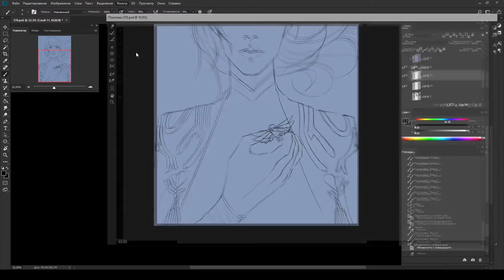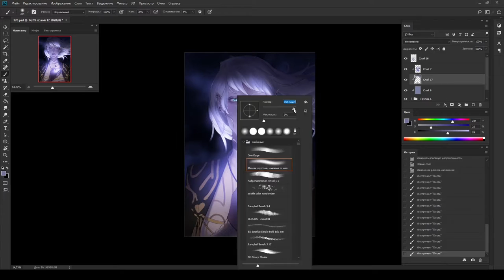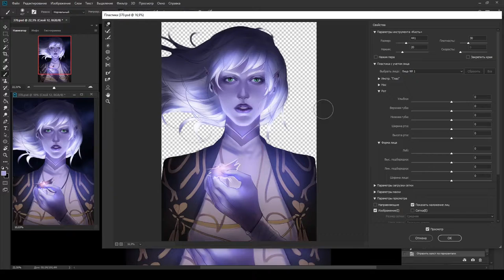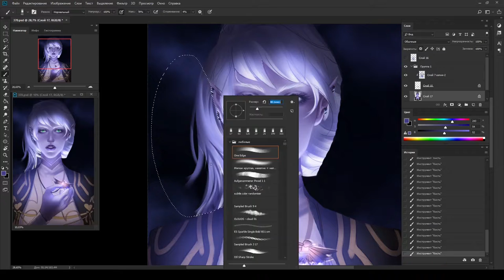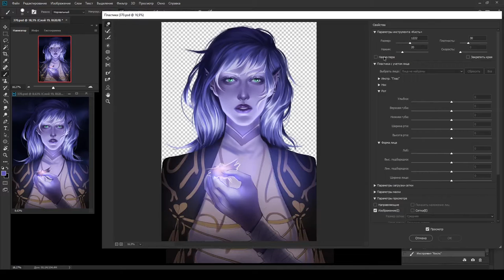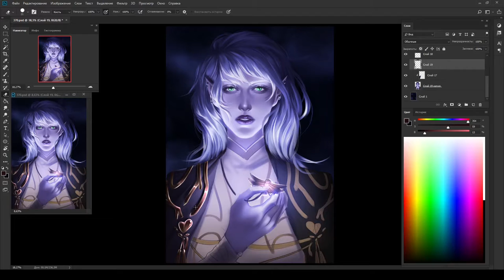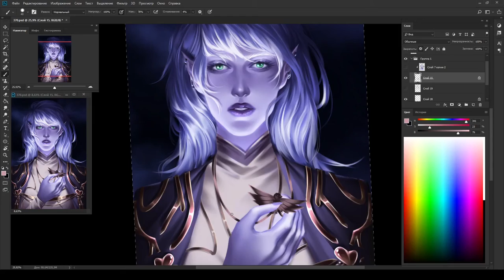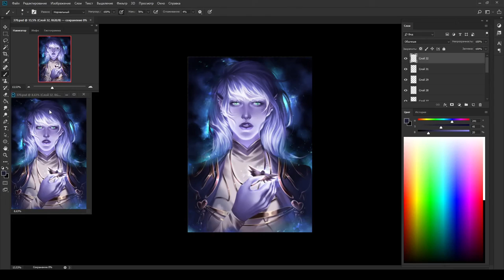The Pendant | Speedpaint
Character belongs to: Ashiavain (DA)

Music from video:
Yusuke Tsutsumi - Portrait of White
Lacrimosa - Im Schatten der Sonne
Yusuke Tsutsumi - Girlhood in Shambles

Programs:
Photoshop CC2018
OBS
Shotcut